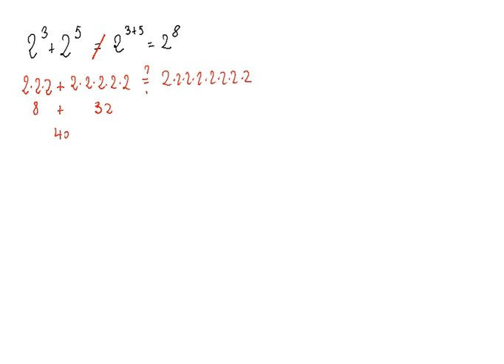Calcul - 4: Puissances entières - g: Erreurs types à éviter